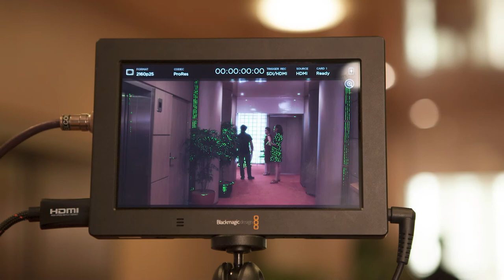Jenna Suru, Speaker at the American Pavilion, Cannes Market 2021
"The Art & Science of Pitching", American Pavilion Workshop, Cannes Market 2021
Moderated by Dave DeBorde